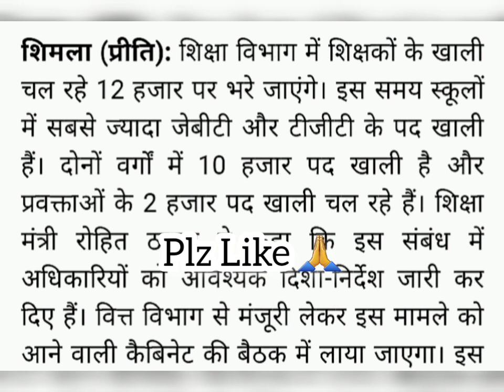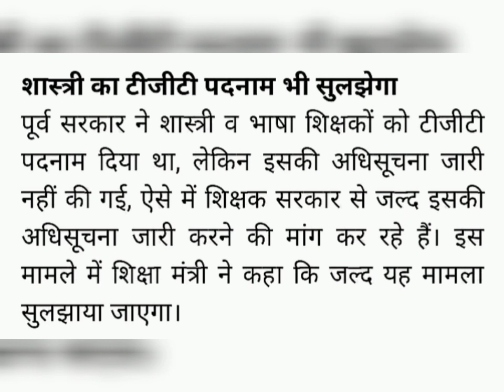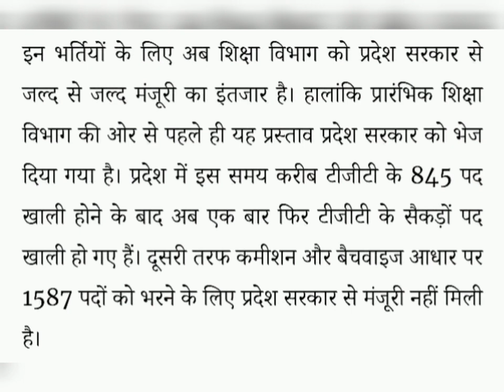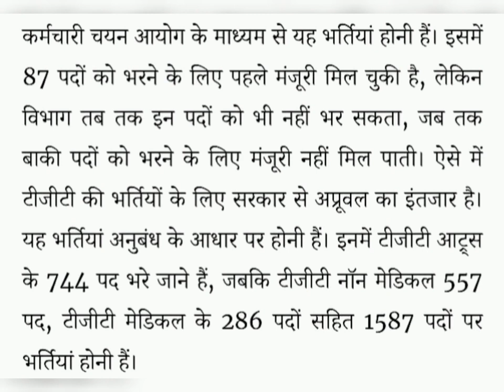HP Govt Jobs 2023 || शिक्षा विभाग में होंगी 12000 भर्तियां || TGT bharti update!